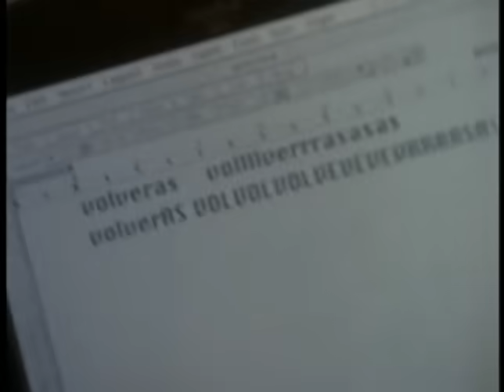Volveras - Ricky Martin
Una de las Mejores Canciones de Ricky Martín.
Para disfrutarla ;)